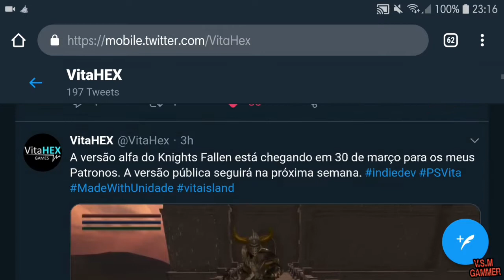FALLEN KNIGHTS PSVITA🤩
Haw peoples!!! Sejam muito bem vindos ao meu canal onde meu foco é sobre psvita, tecnologia,  games, e curiosidades LIVES todos os dias segunda a sexta.

🤙salve salve familia Já se inscrevam aí e ative o sino deixe akele like pra fortalecer e compartilhe os vídeos e o canal com seus amigos e com toda família e venham se divertir.

🧗‍♂️GALERINHA UMA NOVA META SE INICIA PRA MIM, ESSE ANO SE DEUS QUISER QUERO CHEGAR AOS 5 MIL INSCRITOS E 50 MIL VISUALIZAÇÕES AFINAL NAO PRA MIM MAIS SIM PRA GENTE NE PESSOAL PQ AFINAL NAO SOU NADA SEM VOCÊSQ SEMPRE ESTAO AQUI FORTALECENDO O CANAL OBR A TODOS OS MEUS INSCRITOS 🤩🤩🤩🤩

Add minha psn: wsm201723

⭕META do canal 1.000 inscritos
⭕META do vídeo 100 VIEWS E 50 LIKES

__________SOCIAL___________
Siga meu Instagram: